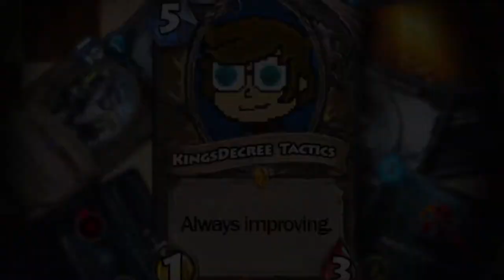Open Pass - Mid-Range Eredin VOD Review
Open passing when going first, should you do it? When? With what decks? Here's just one example.

Check back often for uploads of popular strategy games like Gwent and Atlas Reactor. I may not be the best player or commentator out there, but I'm committed to Always Improving.